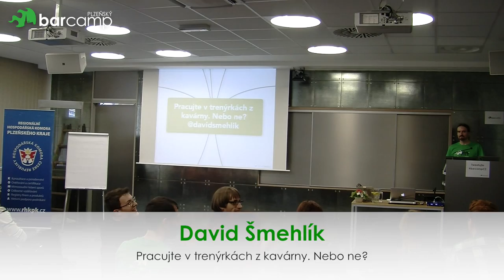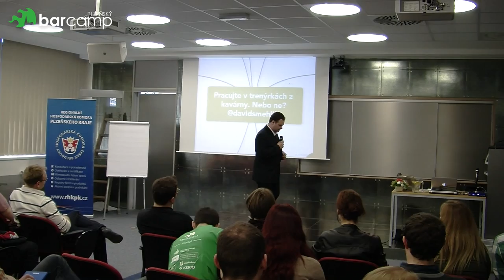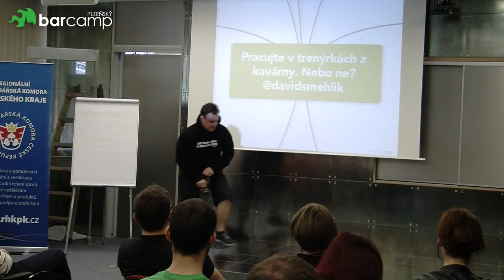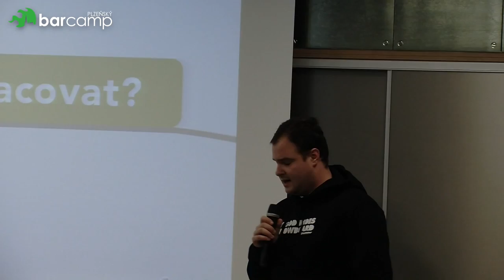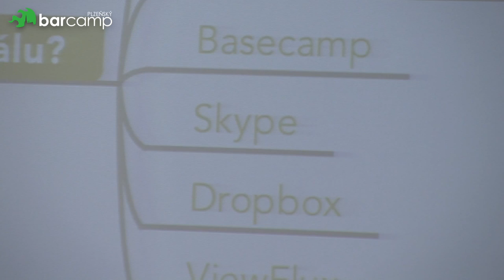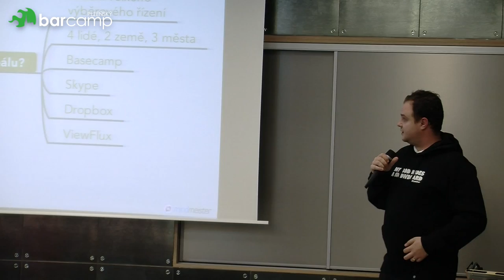David Šmehlík - Pracujte v trenýrkách z kavárny. Nebo ne?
Přednáška Davida Šmehlíka z Plzeňského Barcampu 2014.

Anotace přednášky:
Povídání o tom, jaké je to pracovat z domova, z kavárny, z vlaku nebo v letadle, a přesto s týmem, který většinu času sedí v kanceláři. Poslední rok jsem se naučil velkou část své pracovní agendy zpracovávat mimo kancelář. Ne jako digitální nomád (rád vám na to povím svůj názor), ale jako onen neustále omílaný "freelancer", ovšem ve vlastní firmě. Pomáhá mi to se soustředit, pomáhá mi to zaměřit se na konkrétní věc, a vyřešit ji, aniž bych byl každých pár minut něčím vyrušen. Z velké části mě k téhle přednášce inspirovala výtečná kniha Remote od kluků z 37signals, jejichž produkty sami používáme k práci. Rád bych se s vámi podělil o tom, co mě na tomhle druhu práce baví, a stejně tak vám ukázal, kde má toto řešení hranice, a kdy je lepší vrátit se zpět ke svému monitoru v kanceláři.

Všem těm, kteří uvažují nad tím, jaké by to bylo nechodit do kanceláře a pracovat z domova v trenýrkách (přeci jen, v té kavárně by z vás nemuseli mít úplně radost).